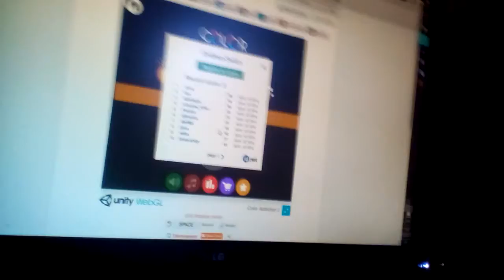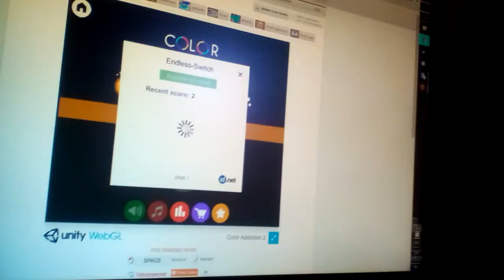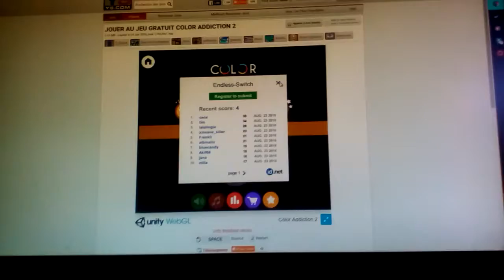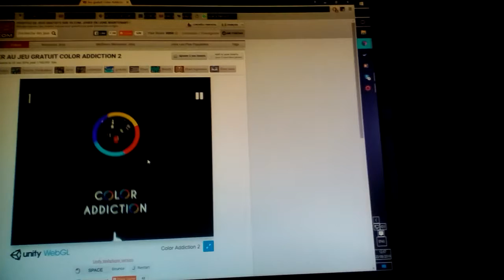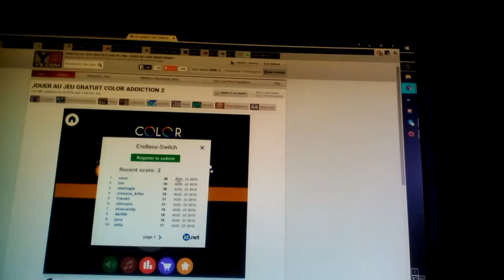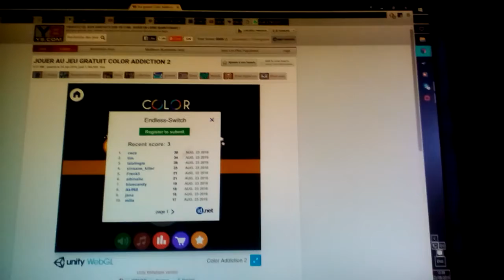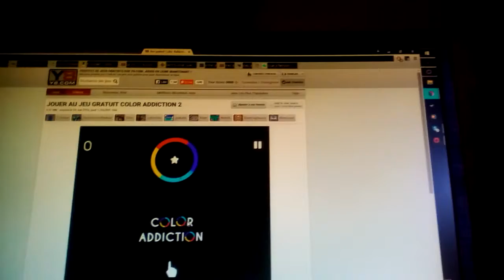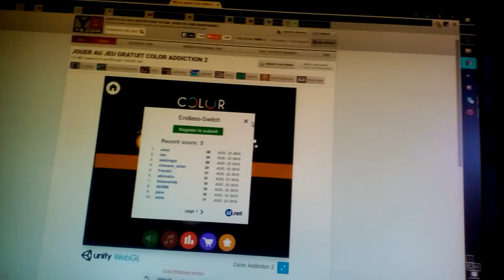Rage de merde :color addiction 2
Rage de merde